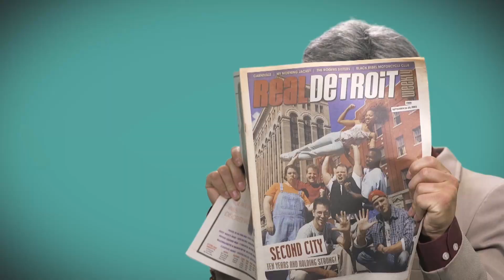April 29th in History